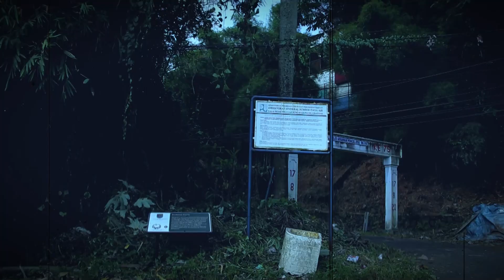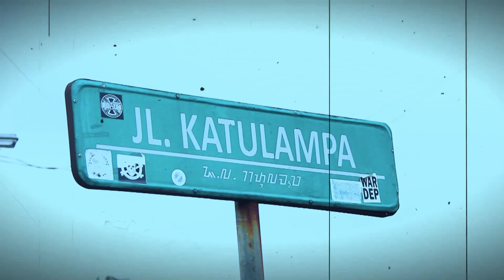MISTERI VILLA ROSA SAWANGAN DEPOK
Selamat menonton program "ARMADA SAKTI OFFICIAL" Langsung tonton aja, Cekidooottt !!!